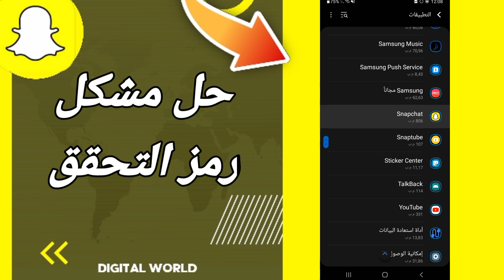كيفية طريقة حل مشكلة رمز التحقق على تطبيق سنابشات Snapchat